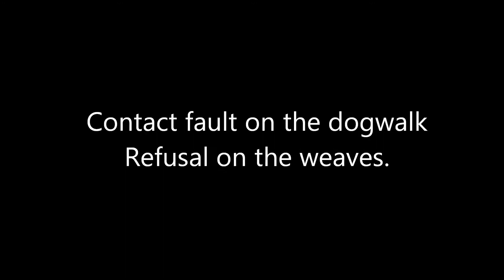Jump and agility,Stavanger 11.10.14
Shejpa & Kine, agility and jump run class 3 Medium.